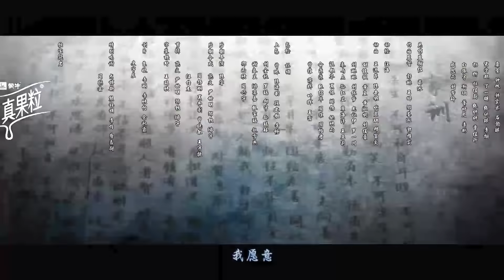魏婴吃醋闹小情绪，蓝湛用姑苏话夸他长得好看，瞬间哄的小娇妻眉开眼笑【魔道祖师QTheFounderOfDiabolism modaozushi】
👉 下載WeTV APP可以看全集正片： 剧名（Drama Name）：TheFounderOfDiabolism (modaozushiQ）
我有故事和酒，静候你关注！I have wine and stories, waiting for your subscription!